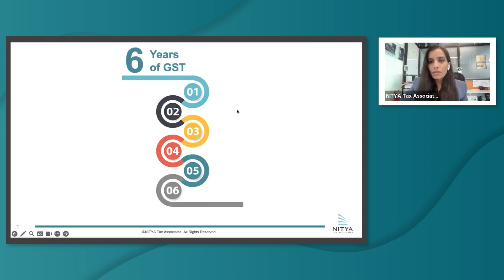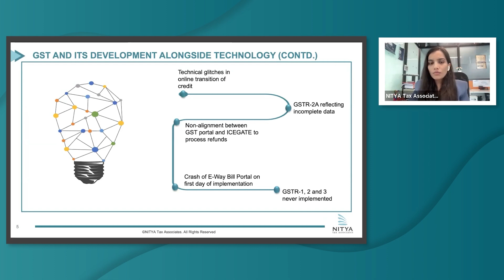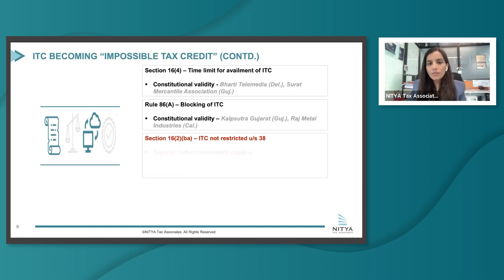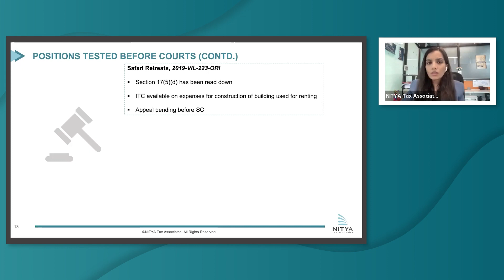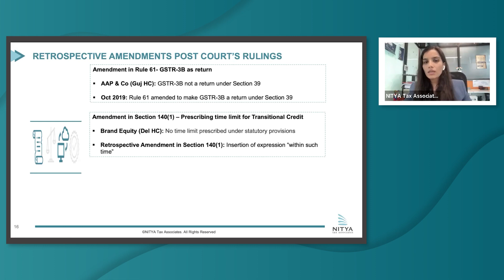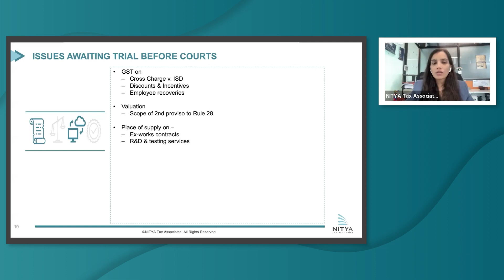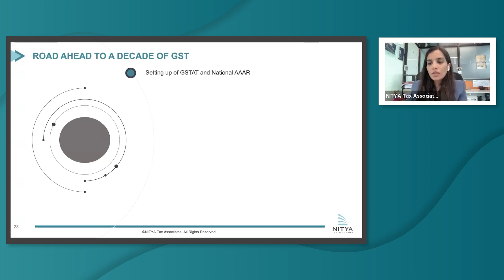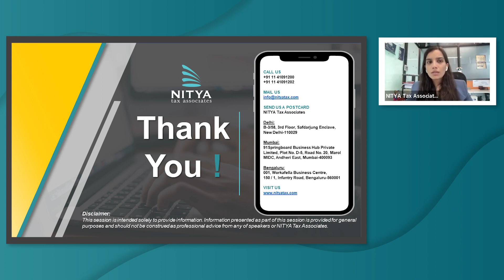GST 6th Year Anniversary | Webinar | NITYA Tax Associates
GST, implemented on July 1, 2017, emerged as a transformative tax system in India. With the objective of streamlining the nation's diverse tax framework, it consolidated all indirect taxes under one umbrella.

As the sixth anniversary of GST approaches, reflection on this transformative journey is crucial. It is relevant for stakeholders to develop a comprehensive understanding of the challenges and opportunities that have emerged over the six-year journey of GST. This understanding will help in effectively navigating the dynamic tax framework as it continues to evolve.

Our Associate Partner, Ms. Aasmee Mangla is addressing the webinar and touching-upon the following points:

• GST and its development alongside

• ITC becoming “Impossible Tax Credit”

• Positions tested before Courts

• Retrospective Amendments post Court’s rulings

• Issues awaiting trial before Courts

• Continuation of Department’s conventional approach

• Road Ahead to a decade of GST